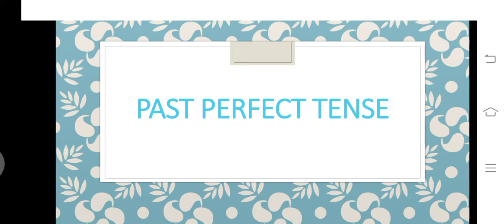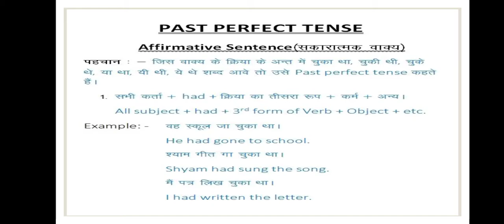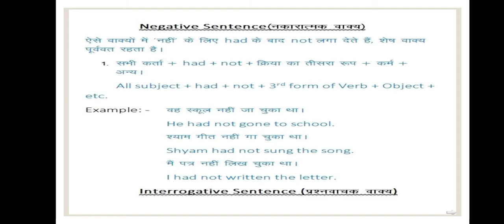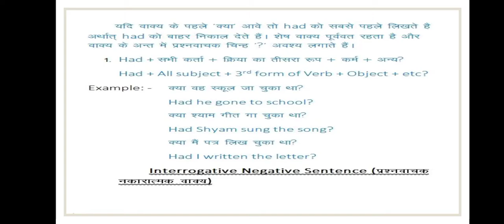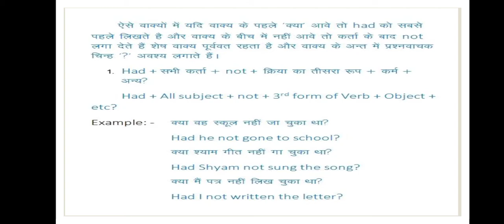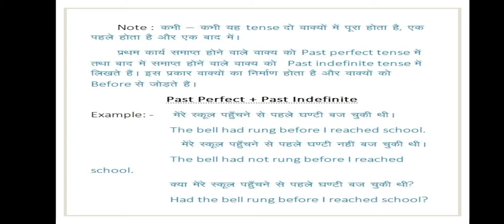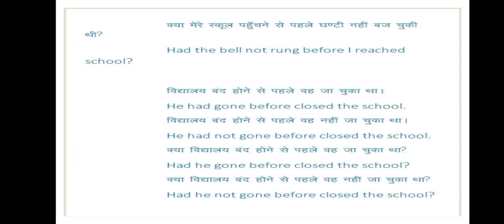Past Perfect Tense with Examples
Affirmative
Negative
Interrogative
Interrogative Negative